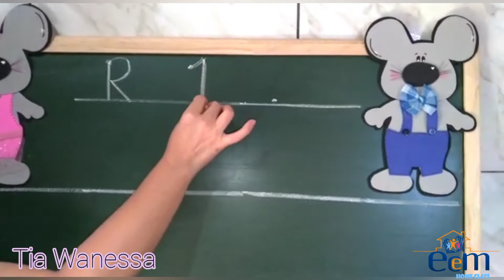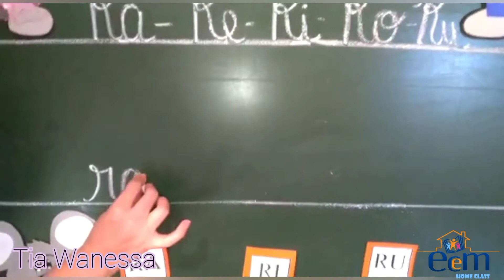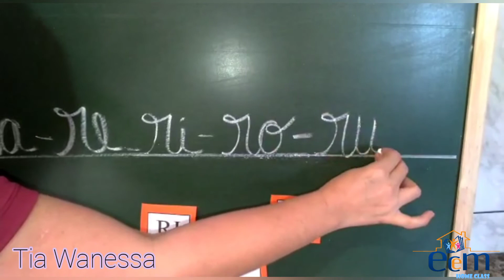TIA WANESSA - FAMÍLIA DA LETRA R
Programa ECEM ONLINE
Educação Infantil
Bloco 15 - 10/08 a 14/08